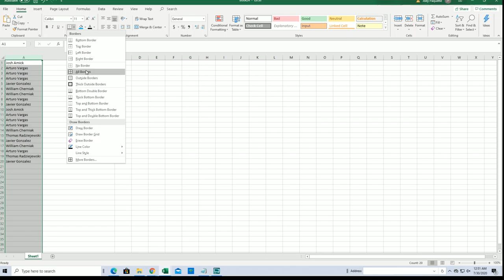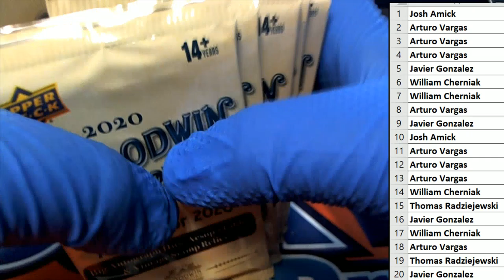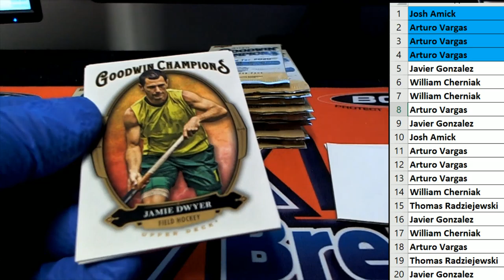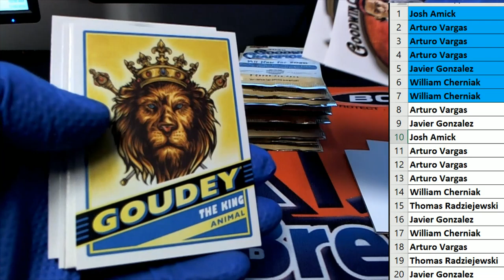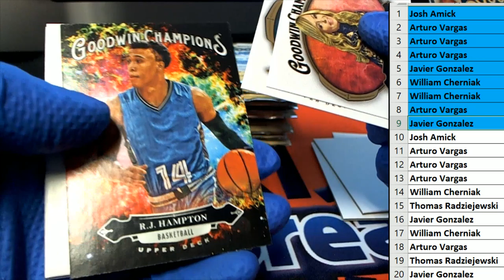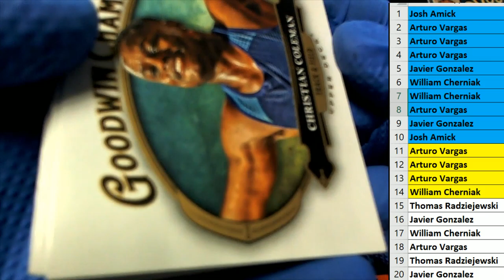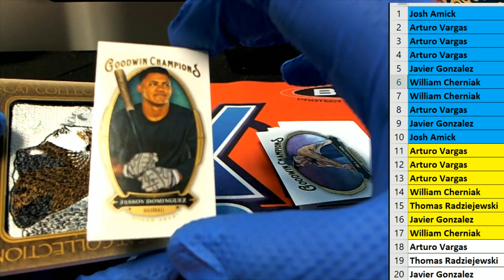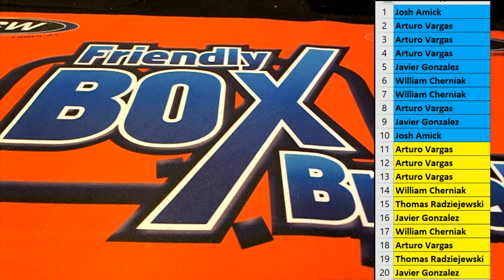2020 Upper Deck Goodwin Champions ID UDGOODWIN127